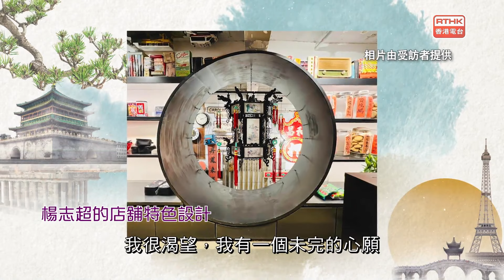大師對談：第七季第十五集 -建築與符號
很多藝術作品都蘊含着不同的符號，香港的建築又有什麼符號呢？

《大師對談》第七季，以「建築」為主題，
由建築家阮文韜主持，每集請來不同嘉賓主持對談，大談建築大小事。

今集嘉賓，香港著名品牌創辦人楊志超。
《大師對談第七季》，逢星期一，晚上8時，港台電視31。